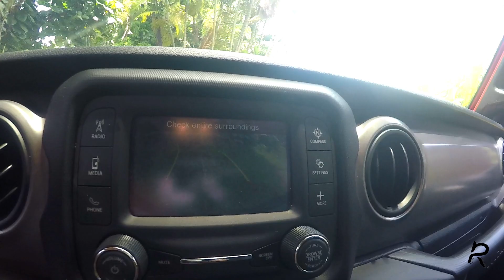2019 Jeep Wrangler 2.0 L I4 DOHC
2.0 Liter I4 DOHC DI Turbo eTorque Engine
22.0/24.0 mpg, 8 speed automatic
11k miles
Premium stereo, reverse camera
Removable hard top and all doors
Heated front seats and steering wheel
Fully loaded with tons of awesome features

Track ID: Fast piano Trap Beat "Flawless" Rap Instrumental (Prod by Ihaksi)

Edit: Bharath